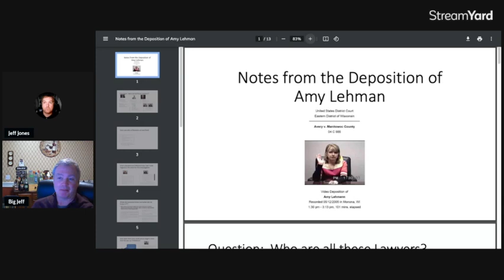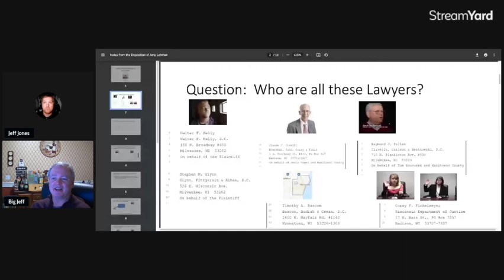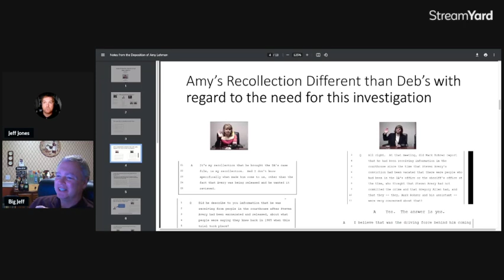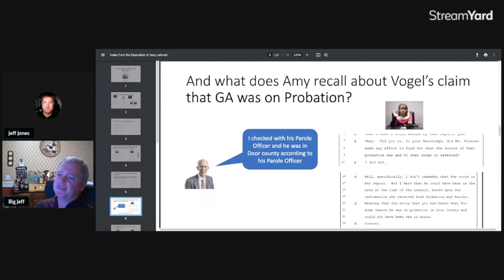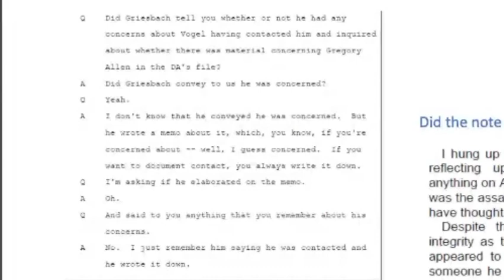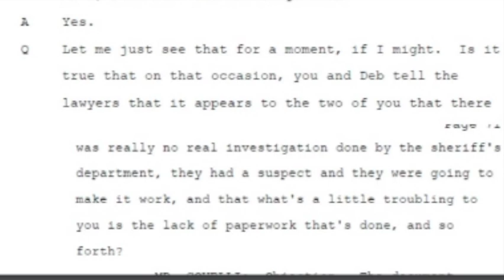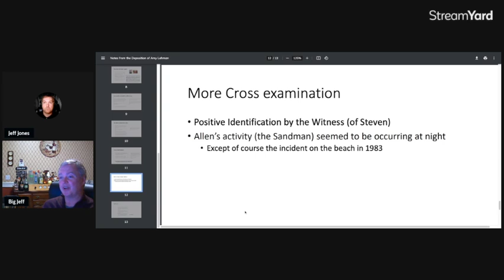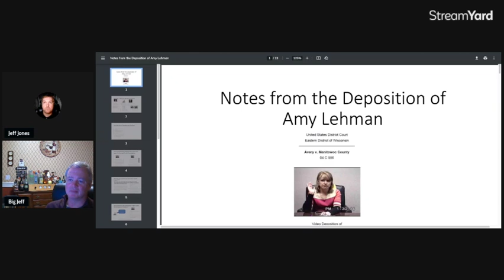Discussing a Murderer Extra ⏐Amy Lehman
This video covers the deposition of Amy Lehman from the Steven Avery civil case.

Special Thanks to the panel of guests

You can now show your support of this podcast through merchandise.
The channel receives a small but fair portion of the purchase price.